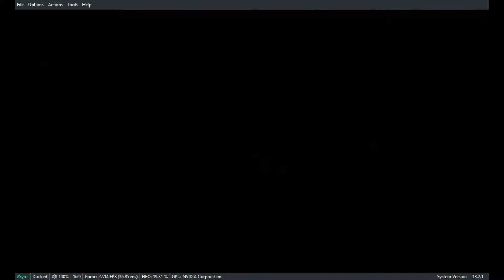Pokemon Legends Arceus part 2 - we be gettin' dem pokemon!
Out in the forest catching and beating wild pokemon! it's a blast, sorry for the abrupt outro at the end, I suck at editing :D